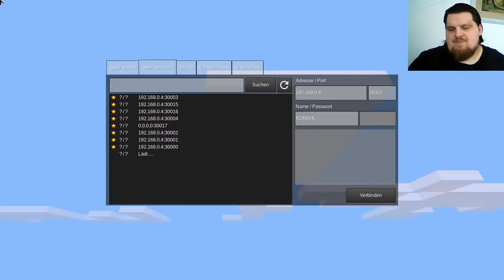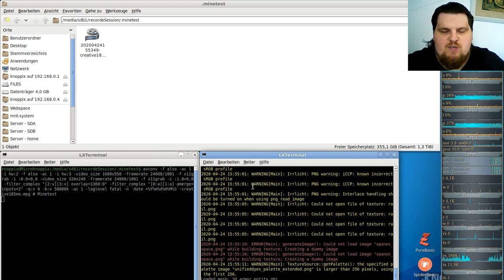Let´s Play Minetest - German-Creative-server ( Minecraft orientiertes Spiel ) #185